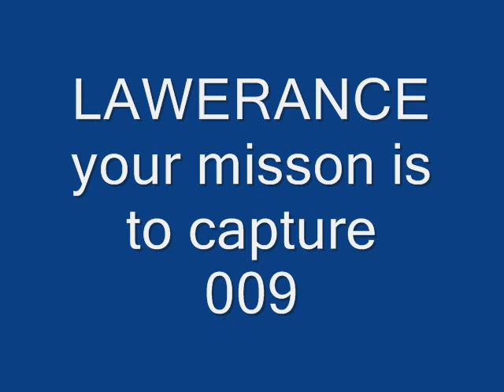JAMES BOND IN GLASTRON JETFLITE AT LOCH LOMOND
just few pictures of  holidays